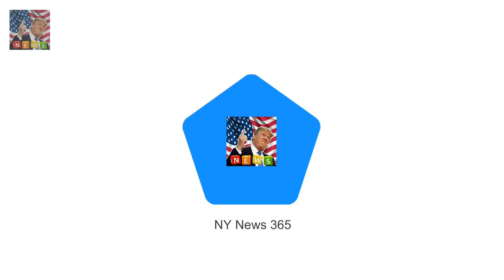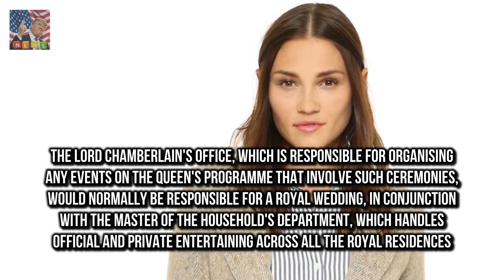Prince Harry and Meghan Markle are planning quirky wedding Prince Harry and Meghan Markle are pl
Prince Harry and Meghan Markle are planning a fairytale wedding with a white and classic theme when they walk down the aisle in May
But the American bride-to-be - who is said to be very hands-on with the wedding plans - also intends to surprise their guests with some quirky elements according to royal sources

Lying on the sands in a skimpy white bi Kim Kardashian is a perfect 10 in Bo Derek inspired shoot :